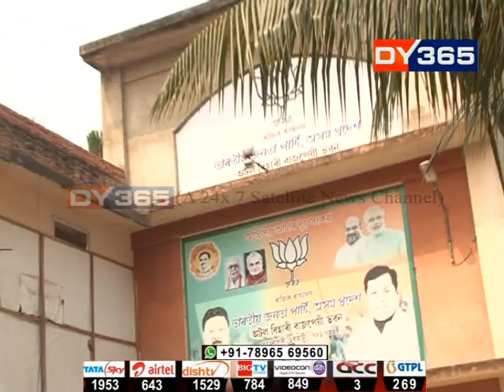২১ অক্টোবৰত ৪ সমষ্টিৰ উপ-নিৰ্বাচন || By-Elections 2019: Polling For 4 Seats on October 21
মনোনয়ন দাখিলৰ অন্তিম দিনটোলৈ মাজত মাথোঁ ৩টা দিন। সেয়ে বিজেপি-কংগ্ৰেছৰ প্ৰাৰ্থিত্বপ্ৰত্যশীৰ মাজত বৃদ্ধি পাইছে তত্‍পৰতা। কোন সমষ্টিত কোনে মাৰিব শেষ হাঁহি? আমাৰ এক প্ৰতিবেদন।